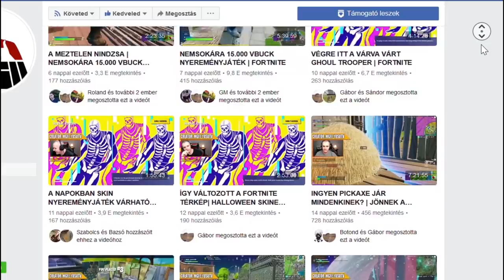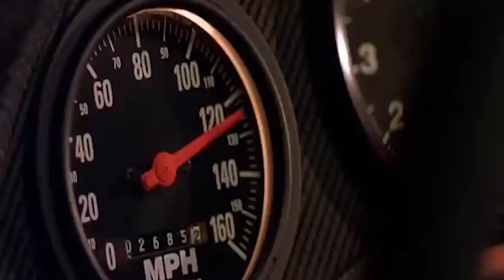GTA 5 RP | #11 | A MEGVÁLTÓK BETÁMADTÁK AZ NVSZ ÉPÜLETÉT?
Vasárnap ( május 3 ) 12 órás élő adás óránkénti nagy tárgynyereményekkel itt

▼ELÉRHETŐSÉGEIM ▼

▼ PERIFÉRIÁK ▼

➤Webcam: Logitech C920
➤Billentyűzet: Asus Rog Strix Flare
➤Egér: Zowie EC1-A
➤Egérpad: Steelseries XXL
➤Fejhallgató: Audio-Technika ATH-MSR7

▼ GAMER GÉP ▼

➤Alaplap: Gigabyte Z370P D3
➤Processzor: Intel Core i5-6600K
➤Videókártya: MSI 1070
➤Memória: Crucial Ballistix Sport LT Gray - DDR4 2400MHz / 16GB
➤Winya: SEAGATE SATA3 Barracuda 1TB/64MB
➤SSD: 240GB Kingston SSD SATA3 2,5"
➤DVD író:  Asus DRW-24D5MT
➤Táp: Chieftec iARENA 700W GPC-700S 80+
➤Hűtő: Zalman - Midi - ZM-Z11 PLUS

▼ STREAMER GÉP ▼

➤Processzor: Intel Core i7-7700K
➤Videókártya: Gainward GeForce GTX 1060 6GB
➤Ház: Zalman Z11 Plus